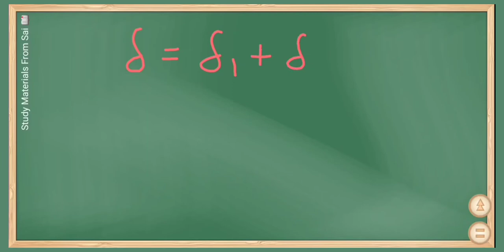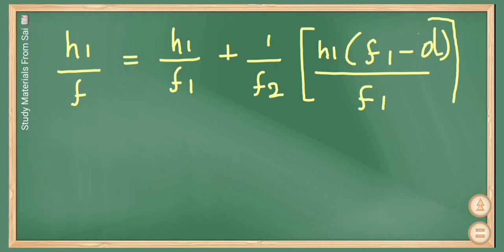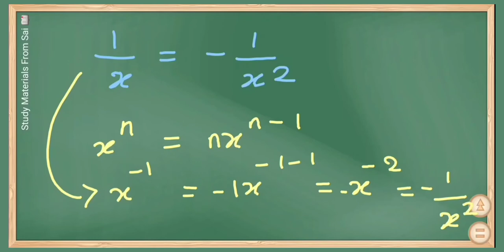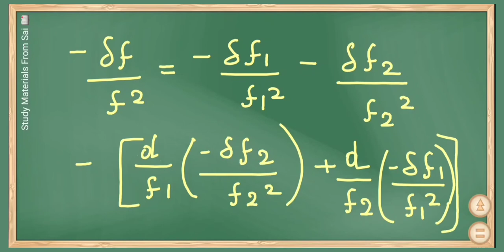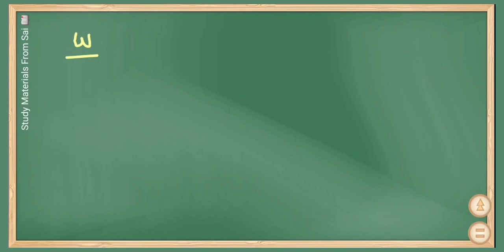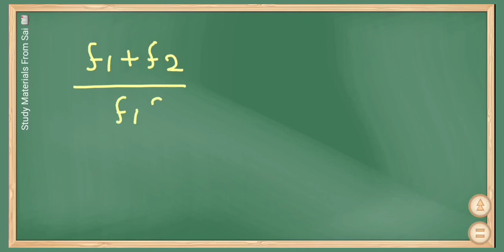Condition for achromatism of two thin lenses - Out of contact in Tamil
Physics

Modern Physics - 4

Physics 5

Physics 3